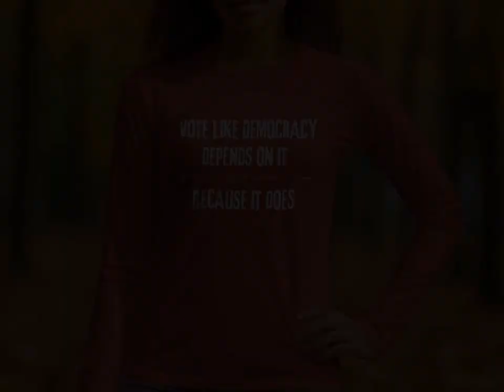Political Shirt: Vote Like Democracy Depends On It Because It Does Men's Women's Long Sleeve T-Shirt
Product Description:
The Vote Like Democracy Depends On It Because It Does Men's Women's Long Sleeve T-Shirt is the perfect garment for individuals who truly value and wish to support democracy. This impactful long-sleeve shirt showcases a bold statement that encourages everyone to vote diligently. Designed to cater to the diverse tastes of both men and women, it is available in various sizes and guarantees a comfortable fit for all.

Other "Vote Like Democracy Depends On It, Because it Does" products

Highlights:
1. Powerful Statement: The eye-catching statement on the shirt, "Vote Like Democracy Depends On It Because It Does," is a strong reminder of the importance of active participation in democratic processes.
2. Catering to both men and women, this shirt offers a design for broad appeal and inclusivity.
3. Perfect Fit: The shirt comes in classic fit and various sizes, ensuring a comfortable and flattering fit for everyone.
4. Ideal for Various Occasions: Wear it proudly to rallies, political events, or simply as a casual outfit to showcase your commitment to democracy.
5. Thoughtful Gift: This shirt serves as an excellent gift for fellow voters or anyone passionate about democracy and civic duties.

Benefits:
1. Promotes Civic Duty: By wearing this shirt, you actively contribute to creating awareness about the significance of voting and encourage others to exercise their democratic rights.
2. Inspires Engagement: With its bold design and impactful statement, this shirt can serve as a conversation starter, enabling important discussions about democracy and voting rights.
3. Comfortable and Stylish: Made from high-quality fabric, this shirt prioritizes comfort while ensuring exceptional durability. Its fashionable design allows you to wear your message proudly.

Usage:
1. Political Events: Display your dedication to democracy at rallies, marches, or political events by donning this impactful t-shirt.
2. Everyday Wear: Wear this shirt confidently on any occasion, as a statement piece that reflects your commitment to democratic values.
3. Gifting: Surprise fellow voters, friends, or family members who share your passion for democracy with this thoughtful and inspiring shirt.

Quality Assurance:
Crafted from top-notch materials, this shirt boasts a fabric weight of 5.3 oz/yd² (179 g/m²), ensuring excellent quality and durability. The tear-away label adds convenience and prevents any discomfort caused by tags.

Call-To-Action:
Embrace your role in shaping the future of democracy. Get your Vote Like Democracy Depends On It Because It Does Men's Women's T-Shirt today and make a powerful impact with your activism apparel!